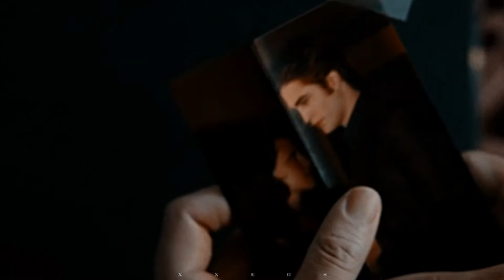Bella and Edward - Where's taking me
Song: Foreign Hand by George Ogilvie